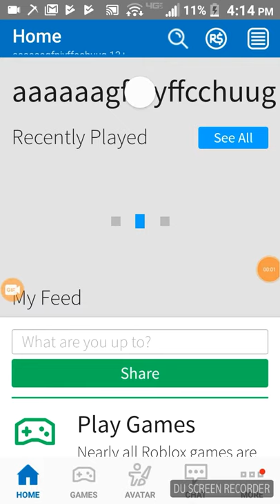Roblox let's go